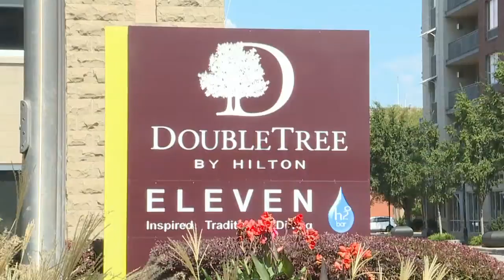Hotels deal with water crisis